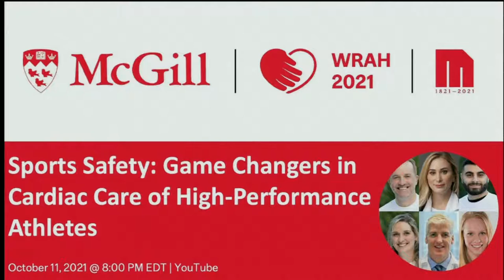Sports Safety: Game Changers in Cardiac Care of High-Performance Athletes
In the aftermath of Christian Eriksen’s devastating collapse from sudden cardiac arrest during Denmark’s Euro 2020 opener, head team physician for CF Montreal and the Montreal Alouettes and the chief medical consultant for the National Hockey League Players’ Association, Dr. Scott Delaney, joins Olympians Dr. Joannie Rochette and Jacqueline Simoneau on October 11th from 8-9 PM to discuss comprehensive athlete care, from screening and evaluation to intervening on the sidelines.

Special Guest:
Dr. J. Scott Delaney
Emergency medicine and sport medicine physician at the McGill University Health Centre; Associate Professor, Department of Emergency Medicine at McGill University; Head physician for the Montreal Impact Soccer Club; Team physician for the Montreal Alouettes Football Club; Team physician for the Department of Athletics at McGill University and Consulting physician to Cirque du Soleil.

WRAH Ambassadors:
Dr. Joannie Rochette
2010 Olympic Bronze Medalist in Figure Skating and MDCM graduate who is currently completing her residency in anesthesiology.

Jacqueline Simoneau
Rio 2016 and Tokyo 2020 Olympian in synchronized swimming; 4 times Pan American Games Gold Medallist; 38 times World Series Medallist.

Steering committee physician:
Dr. François de Champlain
Emergency physician and team leader in traumatology at the McGill University Health Centre; Associate Professor, Department of Emergency Medicine, McGill University; and President & Founder of the Jacques de Champlain Foundation.

Moderator:
David Nassim
MDCM 2023 Candidate, McGill University and Communications Lead for the WRAH 2021 Campaign